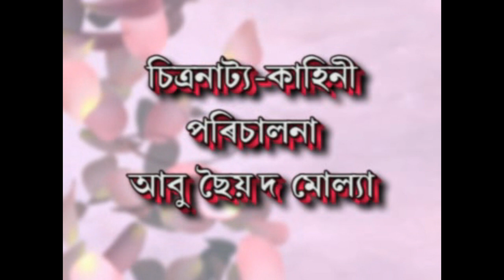Rosher Piriti Part 1(Deshi Rajbongshi Natok) Short film, Short Drama, Btv Drama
Rosher Piriti Part-1
Rosher_Piriti Part-1
Actor-Mokbul,Bablu, Hiron,Mollah, Selim, Rofiqule, Momin,Anisul,Chamak, Dasarat , Krisna, Biju, Zamal Jagen, Moni
Actres-Jutika,
Director-S, Mollah
Edit By Biju